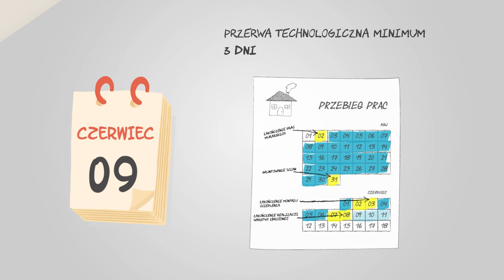Ile czasu zajmuje ocieplenie domu? - przerwy technologiczne wymagane podczas realizacji ocieplenia.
Ile czasu zajmuje realizacja ocieplenia? - klejenie styropianu, warstwa zbrojona, tynkowanie
a i jeszcze przerwy technologiczne?
Należy pamiętać o przerwach, występujący pomiędzy etapami. Są one wymagane do osiągnięcia minimalnej trwałości zrealizowanych już etapów. Zapobiegnie to uszkodzeniu lub pogorszeniu właściwości zrealizowanych już warstw.
Planujesz wykonać ocieplenie na świeżo zrealizowanych ścianach na zaprawie cementowej, cementowo-wapiennej lub na ścianach betonowych?
Przerwa technologiczna przed rozpoczęciem ocieplenia powinna wynosić minimum 4 tygodnie.
Przed rozpoczęciem klejenia ocieplenia należy zwiększyć przyczepność podłoża oraz zmniejszyć pylenie, gruntując powierzchnię.
Przerwa technologiczna przed rozpoczęciem klejenia płyt styropianowych powinna wynosić minimum 24 godziny.
Należy zainstalować listwę startową i można przystąpić do klejenia płyt styropianowych.
Do kolejnych prac możemy przystąpić dopiero po pełnym związaniu kleju, które wynosi zwykle 3 dni. Wcześniejsze rozpoczęcie prac może spowodować odspojenie się płyt.
Po przeszlifowaniu styropianu, zamontowaniu kołków można zrealizować warstwę zbrojącą.
Do kolejnych prac możesz przystąpić po całkowitym wyschnięciu powierzchni, minimum po 3 dniach.
Pozostaje jeszcze zagruntowanie warstwy zbrojonej.
Wystarczy jeszcze tylko odczekać 24 godziny.
Możemy już otynkować elewację
PAMIĘTAJ! Przy niekorzystnych warunkach pogodowych mogą być wymagane dłuższe przerwy technologiczne.
Zawsze upewnij się, że nałożone wcześniej warstwy są suche i stabilne.
Jeśli nie jesteś pewien jak długą przerwę zastosować między poszczególnymi etapami prac, zapoznaj się z kartami technicznymi produktów.